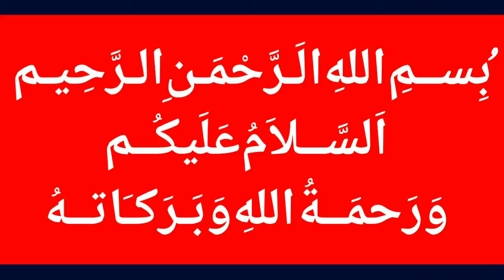Breaking News | PM Imran Khan announces Rs 162 billion for Karachi package | 30 Mar 2019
MalangiOfficial Breaking News | PM Imran Khan announces Rs 162 billion for Karachi package | 30 Mar 2019